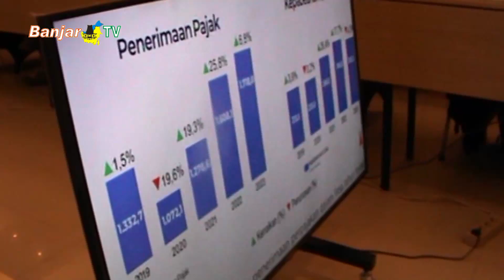SILATURAHMI KANWIL DITJEN PAJAK BERSAMA DEWAN PIMPINAN MUI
Kepala Kantor Wilayah DITJEN Pajak KALSELTENG beserta jajaran mengambil inisiasi melakukan pertemuan silaturahmi dengan Pengurus Majelis Ulama Indonesia Kalimantan Selatan, di tengah suasana ramadan di Banjarmasin.